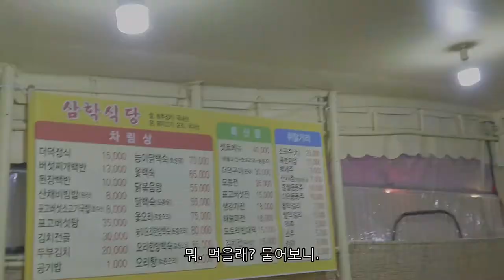동학사계곡에서 닭볶음탕 먹고, 물놀이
동학사 계곡에서 닭볶음탕 먹고, 물놀이 했어요. 밋밋한 수영장보단, 자연의 워터파크 계곡, 모처럼 동심으로 돌아간 듯 아들하고 즐거운 시간이었습니다.